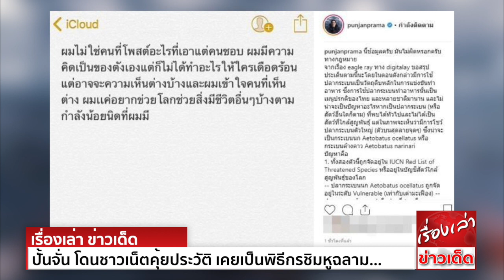ปั้นจั่น งานเข้า! โดนชาวเน็ตคุ้ยประวัติ เคยเป็นพิธีกรชิมหูฉลาม หลังโผล่ป้องกระเบน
จากกรณีดราม่า รายการแข่งทำอาหารชื่อดัง มาสเตอร์เชฟ ไทยแลนด์ นำปลากระเบนนก มาให้ผู้เข้าแข่งขันทำอาหาร จนเกิดเสียงวิพากษ์วิจารณ์ถึงความไม่เหมาะสม
โดยประเด็นเป็นที่ถกเถียงกันในโลกออนไลน์ รวมถึงคนวงการบันเทิงก็แสดงความคิดเห็นเรื่องนี้เช่นกัน โดยดาราหนุ่ม ปั้นจั่น ปรมะ อิ่มอโนทัย ที่รักการดำน้ำก็โพสต์ไอจีแสดงความคิดเห็นถึงปมร้อนนี้
ซึ่งไม่เห็นด้วยกับการนำปลากระเบนหายากมาทำอาหาร พร้อมติดแฮชแทค อยากแปลกไม่แดกคนละครับ จนเป็นกระแสดราม่าในโลกออนไลน์อีกครั้ง
ล่าสุดชาวเน็ตได้ขุดคุ้ยประวัติของปั้นจั่นขึ้น โดยก่อนหน้านี้ปั้นจั่นเคยเป็นหนึ่งในพิธีกรรายการ วาโชกุ จิชิน สูตรลับฉบับเจแปน คู่กับ เชฟเซฟ ซึ่งเป็นรายการพาไปชิมอาหารอร่อยๆจากเชฟมืออาชีพทั่วญี่ปุ่น
โดยในตอนที่ 7 เชฟเซฟ ได้พาไปพบเชฟโทยามะ โนริอากิ เชฟผู้เชี่ยวชาญในเรื่องการทอดอาหาร ทั้งเทมปุระ โดยมีไฮไลต์เด็ดก็คือ หูฉลามทอด
แม้เทปนี้ปั้นจั่นจะไม่ได้เป็นคนพาไปชิมโดยตรง แต่ชาวเน็ตต่างตั้งคำถามดาราหนุ่ม ที่ออกมาปกป้องปลากระเบน แต่ทำไมถึงไปทำรายการที่พาไปชิมหูฉลาม
ทั้งนี้ หูฉลาม คืออาหารที่เชื่อว่าเป็นอาหารของจักรพรรดิ และมองว่าเป็นยาอายุวัฒนะ แต่กระบวนการนั้น คือการล่าและตัดครีบฉลามออกมาเพียงอย่างเดียว จนทำให้ฉลามตายไป
และผู้เชี่ยวชาญเผยว่า คุณค่าของหูฉลามนั้น เทียบได้กับไข่ไก่เพียง 1 ฟองเท่านั้น